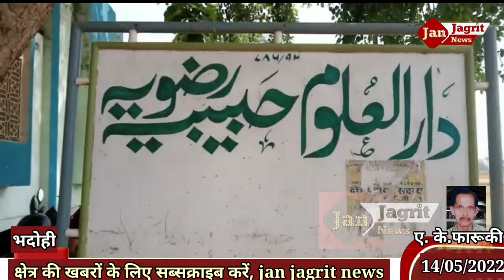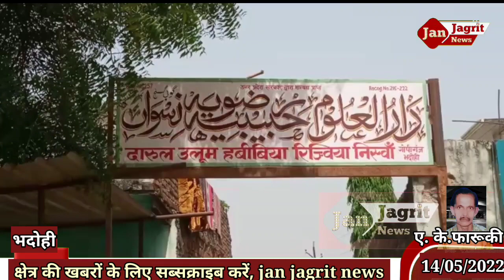मदरसा बोर्ड की परीक्षा मे पहले ही दिन दिखा सख्ती का असर! 135 परिक्षार्थियों ने छोड़ी परीक्षा!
जिले के कुल 04 परीक्षा केंद्रों पर हो रही मदरसा बोर्ड की परीक्षा, पहले ही दिन दिखा सख्ती का असर! 135 परिक्षार्थियों ने छोड़ी परीक्षा!
भदोही:= जनपद के कुल 04 परीक्षा केंद्रों पर मदरसा बोर्ड की परीक्षा शनिवार को पहले दिन सकुशल संपन्न हो गई। शासन की सख्ती का असर इस परीक्षा में साफ तौर पर दिखा। पहली पाली में मुंशी मौलवी की परीक्षा में कुल 723 परीक्षार्थियों में 588 परीक्षार्थी ही शामिल हुए। बाकी 135 परीक्षार्थी परीक्षा से अनुपस्थित रहे।

उल्लेखनीय है कि शासन की मंशानुरूप परीक्षा सुचितापूर्ण व नकलविहीन परीक्षा सम्पन्न कराने के लिए परीक्षा कड़ी सुरक्षा व्यवस्था के बीच हसीसीटीवी कैमरा की निगरानी में हो रही है। स्टेटिक मजिस्ट्रेट शत्रुघन कन्नौजिया ने गोपीगंज स्थित दारूल उलूम हबीबिया रिज्विया  और मदरसा जामिया साबिरा गर्ल्स कालेज के परीक्षा केंद्र पर भ्रमण कर शुचिता का जायजा लिया। वहीं शाम की पाली में उड़ाका दल के कईअधिकारी भी पर्याप्त मात्रा में फोर्स के साथ परीक्षा केंद्रों पर भ्रमण करते रहे।